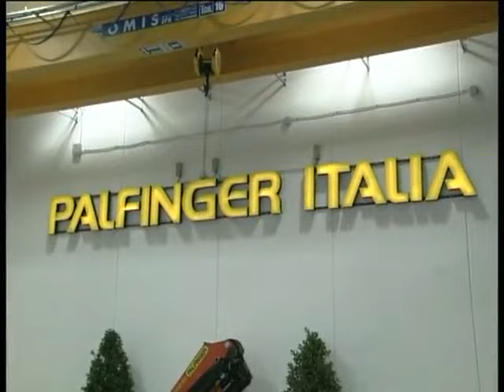Inaugurazione Palfinger & Friends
Inaugurazione nuova sede Palfinger Italia Reggio Emilia Italia "Palfinger & Friends" intervista al Presidente Orlando Ferrari.